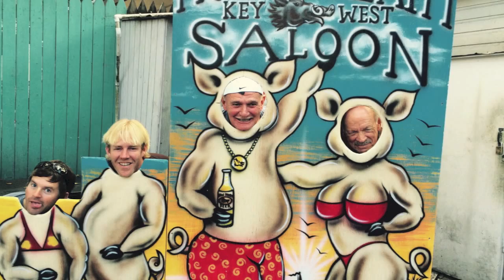Mangbanging in the Keys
The BNA finishes off the 2014 season with a trip to the Keys.  The crew has their way with the Mangrove Snapper and celebrates a birthday in Key West before loading up the coolers and heading home.